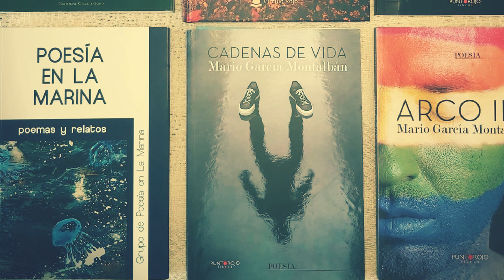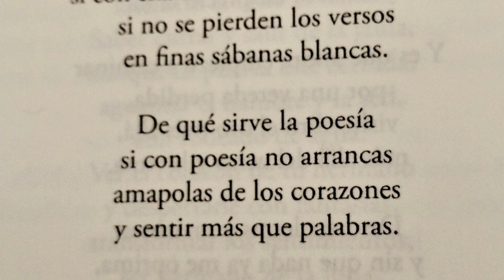DE QUÉ SERVIRÍA (RETO TRIGÉSIMO QUINTO)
DE QUÉ SERVIRÍA
De qué sirve estar lleno de poesía
si no la conviertes en espada,
si no te ensucia de barro
en medio de la batalla.
si con ella un corazón no ablandas,
si no se pierden los versos
en finas sábanas blancas.
De qué sirve la poesía
si con poesía no arrancas
amapolas de los corazones
y sentir más que palabras.
De qué sirve ser poeta
si cuando nace el alba
no mueres en la belleza
para resucitar mañana.
De qué serviría poeta,
si no tuvieres su mirada,
tanta letra con tanto verso
y poesía desperdiciada.

-Mario García Montalbán-

Mikel Marín - De qué serviría (Serie reto)

La música de este video, original del autor; Mikel Marín
Letra: Mario García Montalbán
Escucha música sin anuncios con YouTube Premium
Canción
Artista
MiKeL
Music
Vivo Records